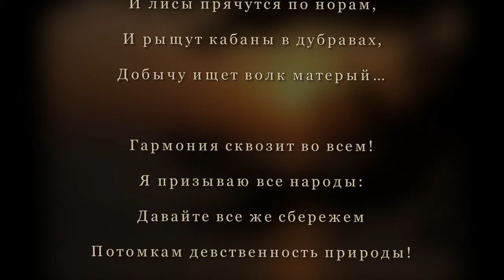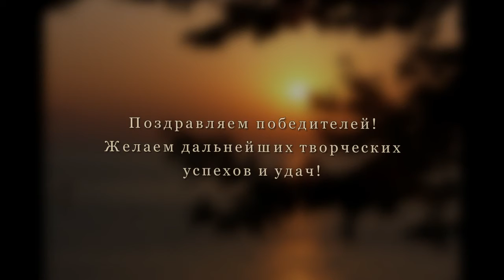Альбом победителей конкурса "Дикая природа"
Альбом победителей конкурса "Дикая природа" в сообществе "Жизнь вокруг нас" на Google+